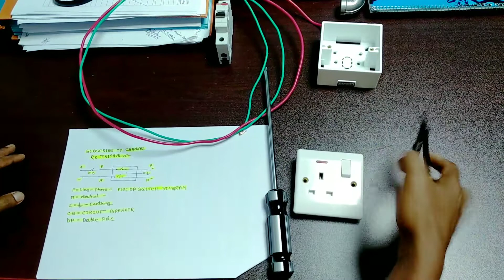ডিপি সুইচ কানেকশন! ডিপি সুইচ কি? How to DP switch connection. Double pole switch.DP switch?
hi I am rajaul Karim RK  Trishal  my YouTube channel.  I upload now DP switch connection. double pole switch connection. pole switch. what is DP switch . ডিপি সুইচ কি? সুইচ কিভাবে কানেকশন করা হয়। মটরের সুইচ কিভাবে কানেকশন করা হয়।

DP switch
Industrial switch connection
Frizz  switch connection
combine socket connection
industrial power socket connection
single phase switch connection
ফ্রিজ এর বোর্ড কানেকশন
টু পিন সকেট কানেকশন
পাওয়ার সকেট কানেকশন
ডিপি সুইচ কানেকশন
DP switch connection
DP switch seating